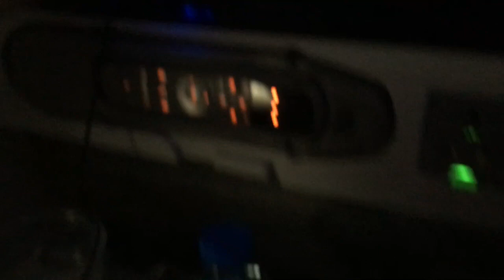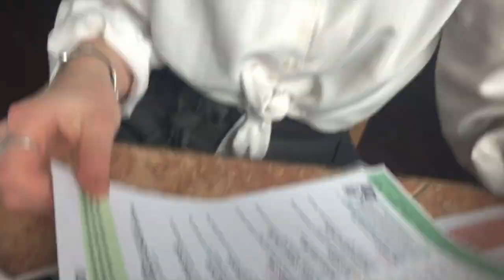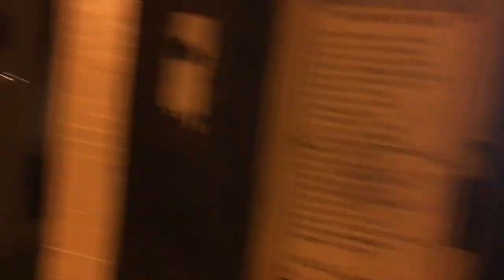Pre Katsu 2018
We tried to make a con into a mini holiday, but cons are the realm of the damned so it didn't really go to plan. Actual Katsu video incoming, this is just a dumb prelude for you guys